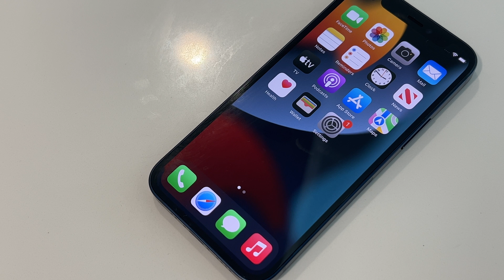iPhone Alarm Sound (10 Minutes)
iPhone Alarm Sound playing for a full 10 minutes uninterrupted.